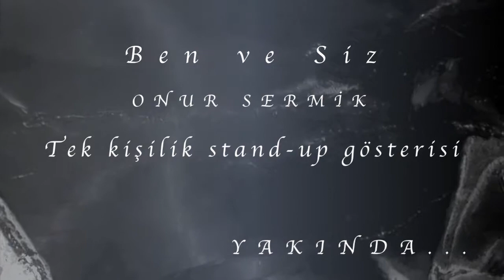Onur Sermik Stand-up BEN VS SİZ Eylül 2013 de geri geliyor...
Onur Sermik Stand-Up